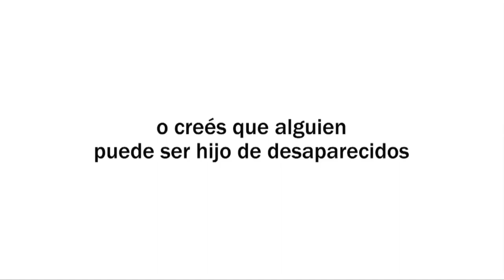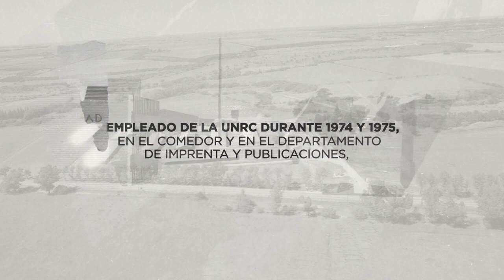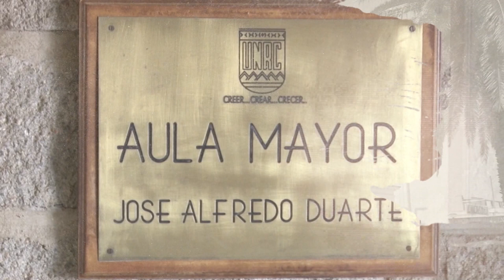UNIRIO TV NOTICIAS - 14-04-2023